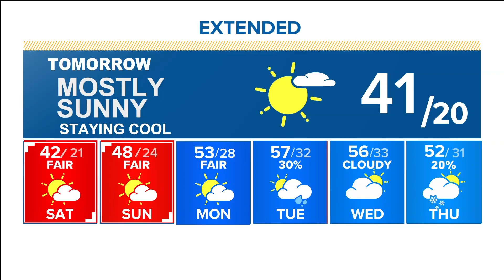CDC report: Teenage girls see rise in poor mental health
Parenting expert Dr. Sheryl Ziegler discusses findings from the CDC's Youth Risk Behavior Survey.

9NEWS (KUSA) is located in Denver, Colorado.